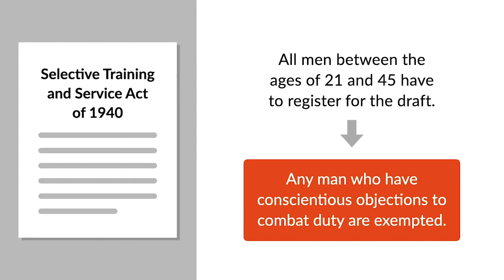United States v. Seeger Case Brief Summary | Law Case Explained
United States v. Seeger | 380 U.S. 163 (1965)

There are no atheists in foxholes. That's an old saying. It means that every combat soldier prays for divine intervention to stop an enemy bullet. But what if you're not sure God exists? Should you be in that foxhole to begin with? That's what the Supreme Court had to decide in United States versus Seeger.

A World War Two draft law subjected many young men to compulsory military service. The draft exempted any man who, because of his belief in a Supreme Being, had conscientious objections to combat duty. Daniel Seeger wasn't conventionally religious, but he wasn't an atheist, either. Seeger had moral, ethical, and philosophical reasons for believing it's wrong to kill another human being, but all those reasons grew out of his conception of the force responsible for all creation. So when the Army called, he didn't answer. The government prosecuted Seeger for breaking the draft law. A district court found him guilty, but the Second Circuit reversed. Seeger's appeal moved on to the Supreme Court.
Want more details on this case? Get the rule of law, issues, holding and reasonings, and more case facts

Submit your questions and get answers from a real attorney